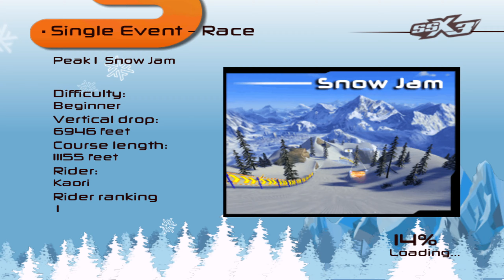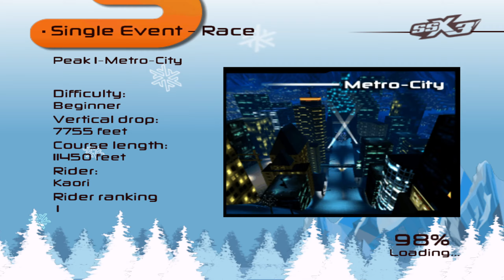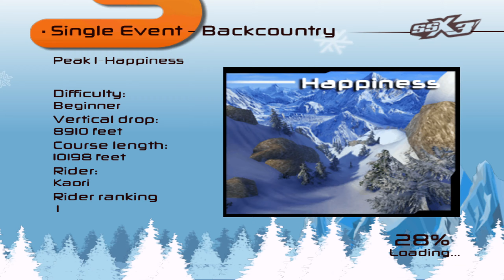SSX 3 - PS2 | PCSX2 1.50 (Dev build) | 5K-IR 60fps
A Quick SSX play through on PCSX2 Running in 5K Internal resolution (8x Resolution option) using the 1.50 Development build - dev-3342-g9c1293735. Widescreen Cheat Enabled. Video File is recorded in 1440p, Best viewed in 1440p.  The video is to serve as a visual demonstration. It is not a skill or speed run demonstration. As with many emulators out there, some graphical glitches may occur.

Settings:
DX11 Renderer
Interlacing - None
AF - 16x
8x Resolution
Mipmapping - Auto
CRC Hack - Full

HW Hacks:
None

Core GS settings are set the (2) preset.

PC Setup:
AMD Ryzen 7 1700 @ 4.0GHz OC
ASUS ROG Strix X370-F GAMING
G.SKILL Flare X Series 16GB 3200MHz CL14
PowerColor AMD Radeon Vega 56 RED Dragon @ 1670 MHz OC